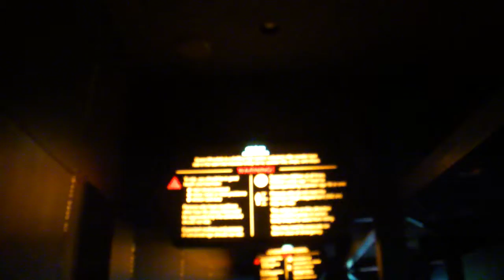100812 13 太空山 入場